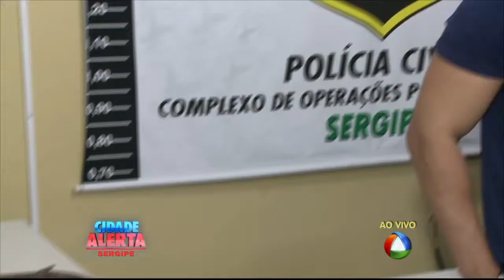Cidade Alerta - Fugitivos da morrem em confronto com a Polícia